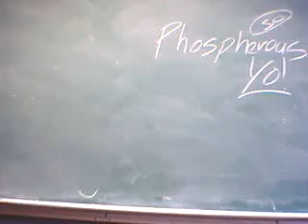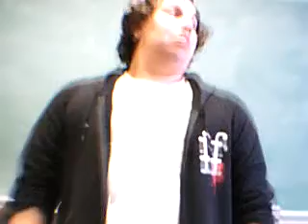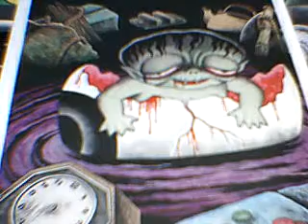Tims 8: Sarah Haskin makes me want to be a girl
In this video Uriel reads too many art books and he must fight for his soul against teh evil machination of the Hide Death Hinodeamon. all while teaching Lukas a lesson...